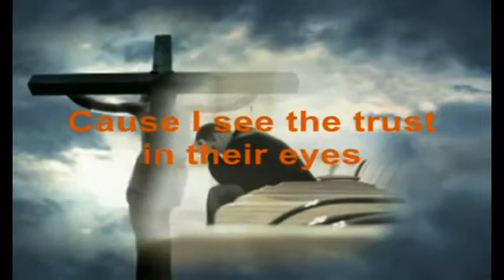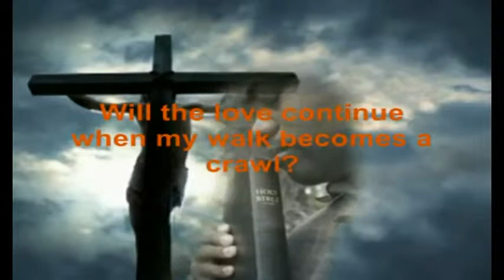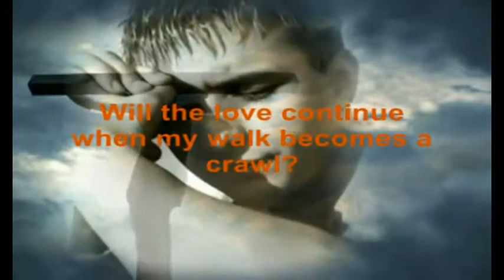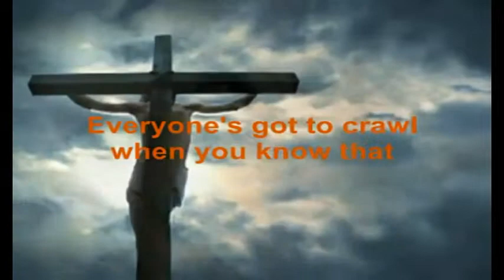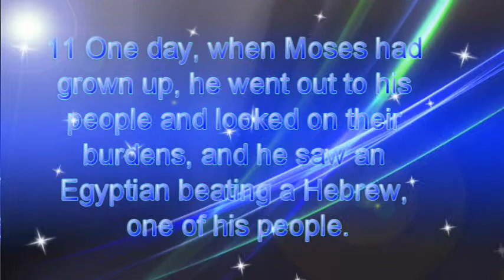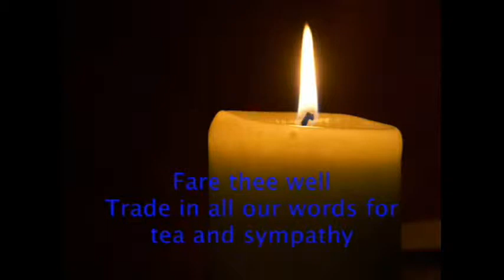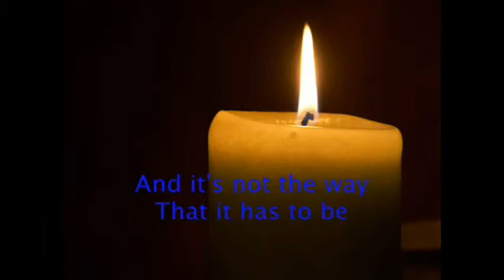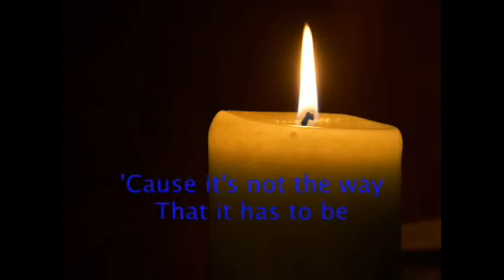"Growing Up Foreign"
Tues  01 06 15     Exodus 2:10-11
Title: “What if I Stumble” Artist: DC Talk Album: “Intermission: The Greatest Hits” Label: Forefront Records (hypocrisy)
Title: “Tea and Sympathy” Artist: Jars of Clay Album: “Essential” Label: Essential Records